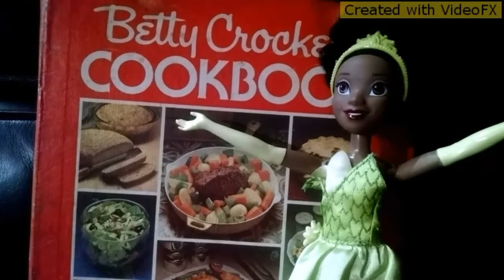Sarah Geronimo The Glow Doll Music Video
This is a music video to the song The Glow sung by Sarah Geronimo. We hope this video brings a smile to your face because we had fun making it!! We  hope you have a wonderful day!!